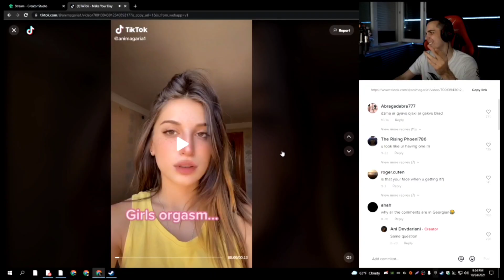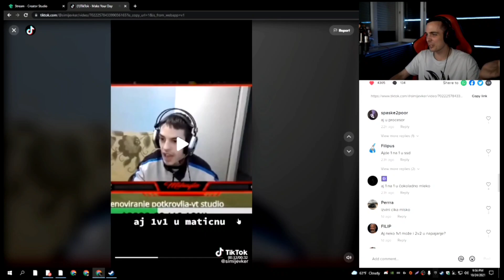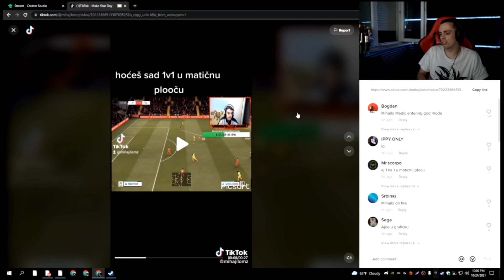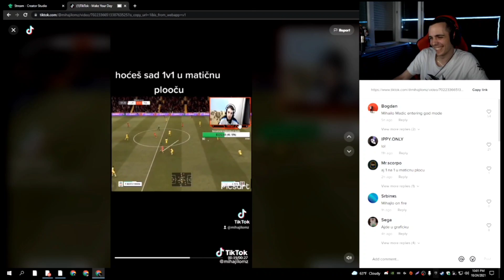GUH REAKCIJA NA TIKTOK O MIHAJLU MADICU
Ako autor nekog videa želi da uklonimo njegov video neka nas kontaktira.